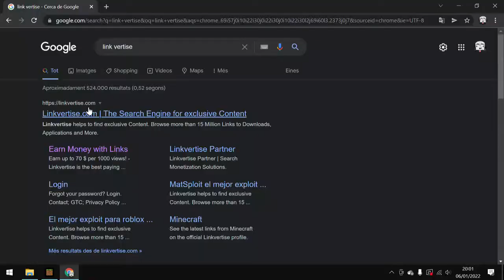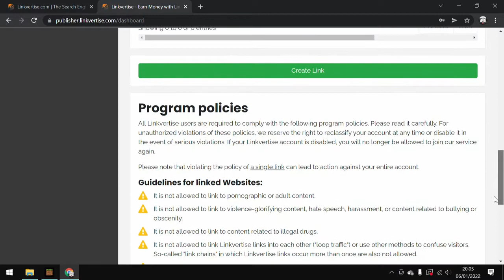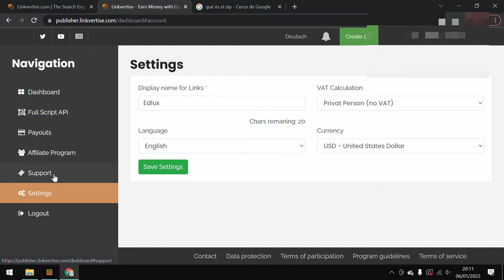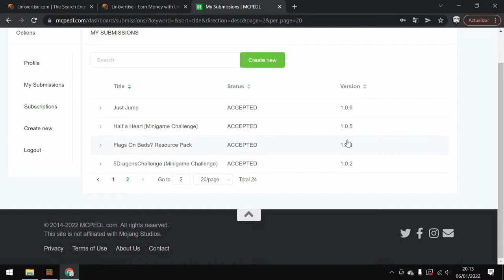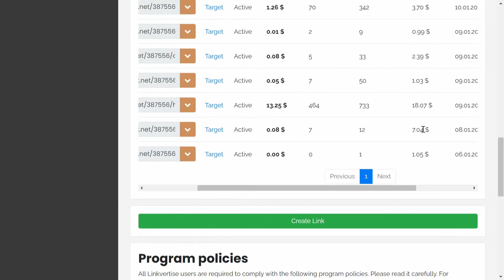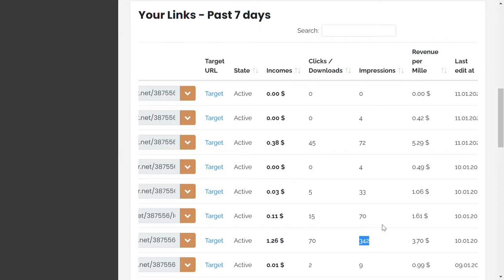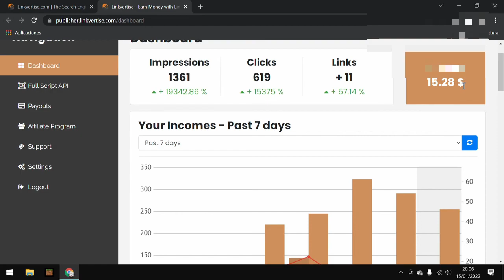El MEJOR Acortador de links que MEJOR paga para PayPal [Linkvertise]